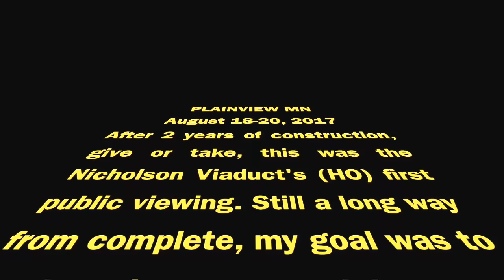Nicholson Viaduct at Free-Mo Meet in Plainview, Minnesota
This video is about my HO scale Nicholson Viaduct. Its first public showing at Plainview, Minnesota.